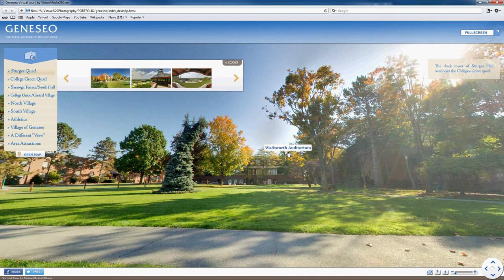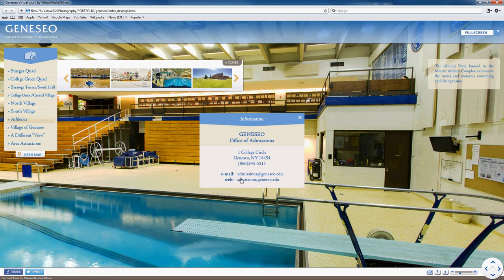SUNY Geneseo 360 Virtual Campus Tour Demo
Screen video of the 360 Campus Virtual Tour Virtual Media 360 created for SUNY Geneseo. This tour has a custom user interface, map navigation, hotspot navigation. The Tour has multiple categories for organization. It's not apparent here but this tour is also "Mobile Ready"